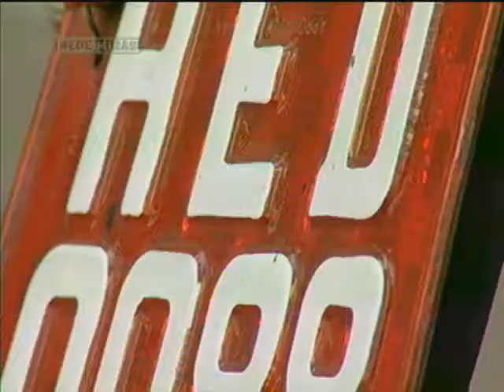Lei do Motofrete - Jornal Minas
13/05/2013 - Uma resolução do Contran, Conselho Nacional de Trânsito, definiu novas regras para a atuação dos motofretistas. Três meses após ela ter sido colocada em prática, apenas 4 mil, dos 30 mil profissionais de Belo Horizonte regularizaram a situação junto ao órgão de trânsito. E é bom que o restante se apresse. O prazo termina no dia 31 de agosto e não será prorrogado.